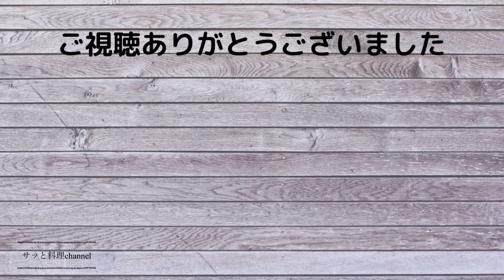【節約晩ごはん】アラフォー主婦が見切り品500円で作る4人家族の晩ごはん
こんにちわ。さっとです🤗

今回は半額で鶏もも肉が買えたので唐揚げに決めた晩ごはんです。

野菜も安くで手に入ったのですが、お肉が300gだったので、なんとか唐揚げのカサ増しを工夫しました🥺

○えのきだけ2袋　　　30円
○国産鶏もも肉300g      208円

　　　　　　合計　　257円（税込）

○青梗菜　　　　　　44円
○ニラ2束                      50円
○春菊　　　　　　　49円
○厚揚げ　　　　　　59円

　　　　　　合計　　218（税込）
【冷蔵庫食材】

○人参1本　　　　　20円
○卵1個                        15円

　　　　　　合計　35円

　　　　使用金額合計　510円

    動画の最後は食卓風景です☺️

コメントいただけると、とても嬉しいです☺️